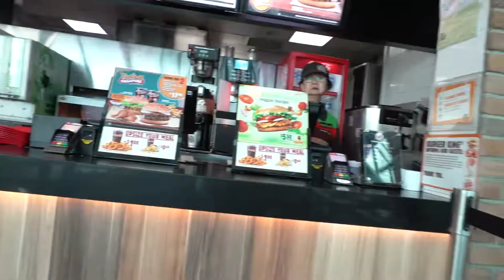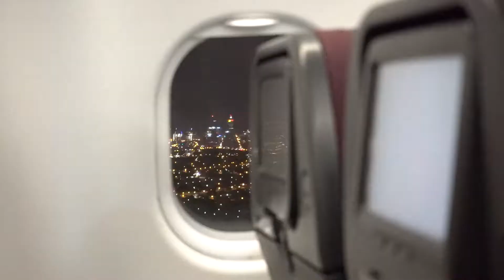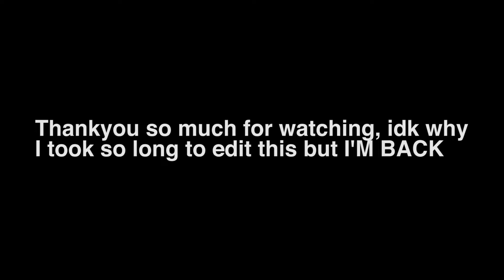I COULD HAVE BEEN ARRESTED - SINGAPORE DAY 9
I could have been arrested in the Singapore Airport!